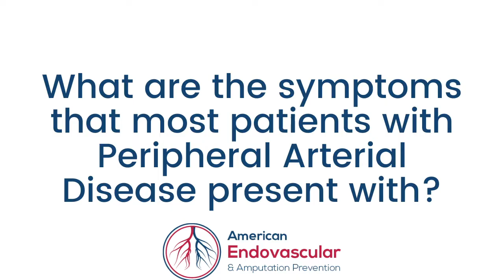What are the symptoms of PAD how do they typically present in someone with chronic kidney disease?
Dr. Shams explains the symptoms of PAD  and how they typically present in someone with chronic kidney disease.

There are four stages of Peripheral Arterial Disease. Patients, as we noted, may be completely asymptomatic but walking around with blockages in the arteries in their legs.

As a result, the first symptom that may present in patients is calf claudication. This means that when they walk a block or two, they start developing pain in the back of their legs. This pain requires them to stop and rest for a few minutes before they can start walking again. When they're at rest, they have no symptoms. But when they stress their body by walking, they need more blood flow. Their arteries can’t provide the blood flow that's needed because of the blockages, and therefore the patient experiences pain.